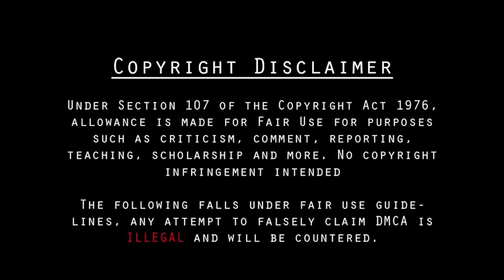Happy New year Full Movie | Shahrukhan | Deepika Padukone | Abhishek | Sonu Sood | Review & Facts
WhatsApp number
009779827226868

Ak Movie Facts Entertainment
Thank for the watching video